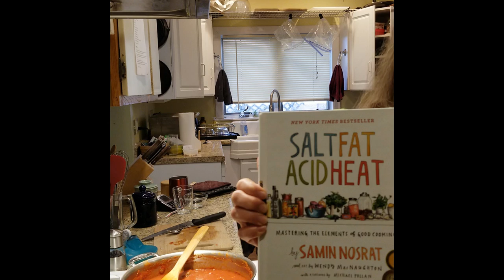Quick and Simple Tomato Sauce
So quick, easy, and tasty!